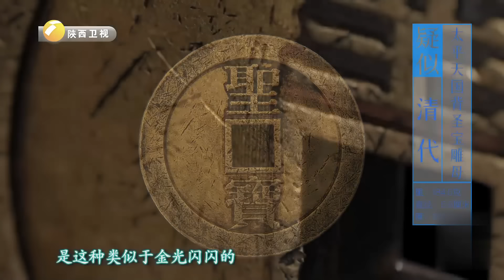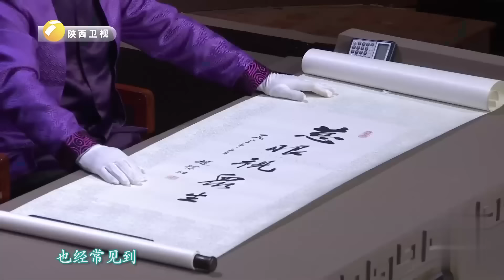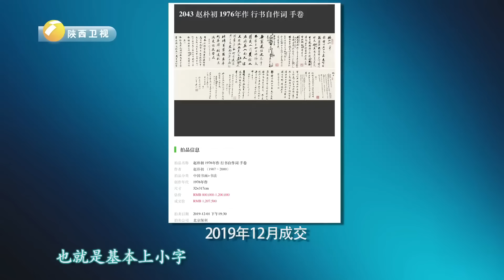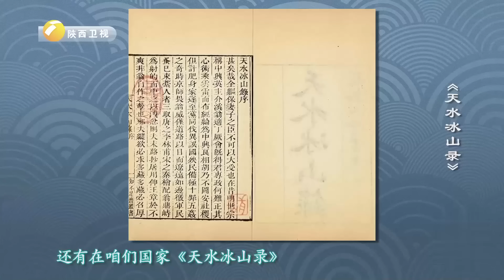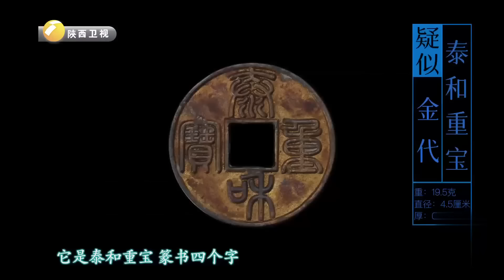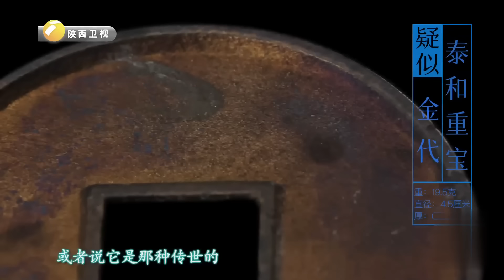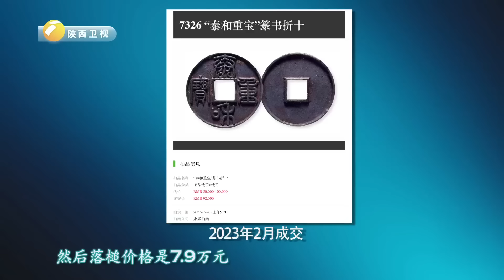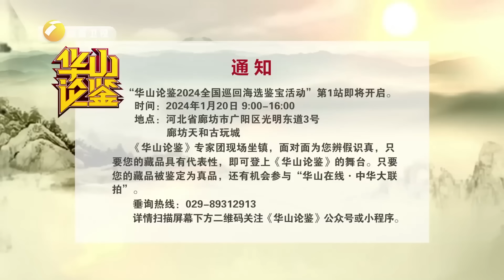小伙花2万在直播间买来小铜钱，怎料翻价100倍现场叫价200万！专家一看傻眼了：你知道这是什么吗？【华山论鉴】